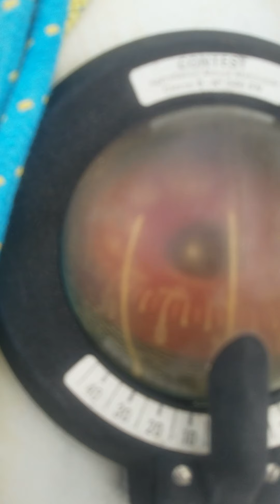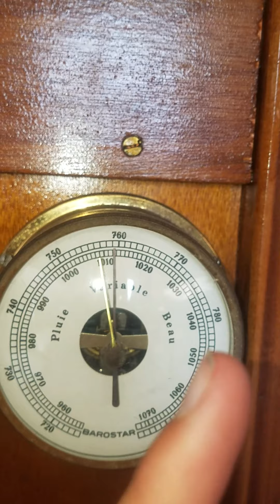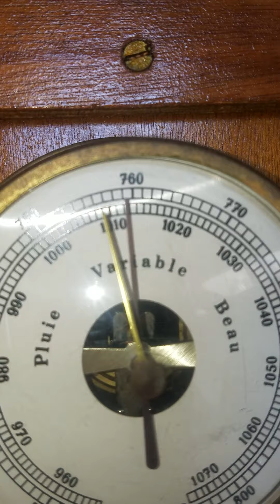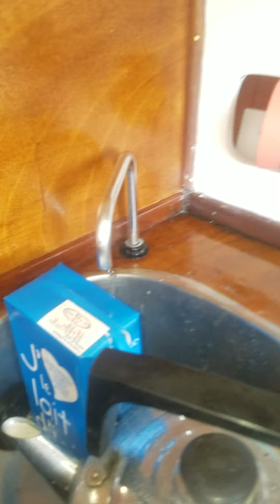Présentation de notre bateau